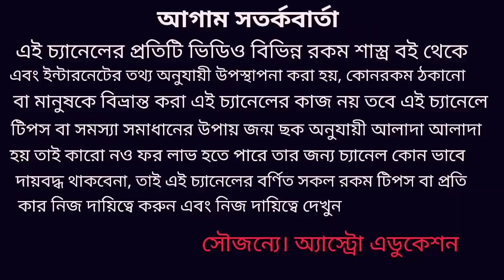ধনু রাশি ফেব্রুয়ারি 2020 কেমন যাবে!Dhanu Rashi February 2020!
ধনু রাশি ফেব্রুয়ারি মাস কেমন যাবে এই নিয়ে এই ভিডিওতে বিশদে আলোচনা করা হয়েছে ধন্যবাদ!